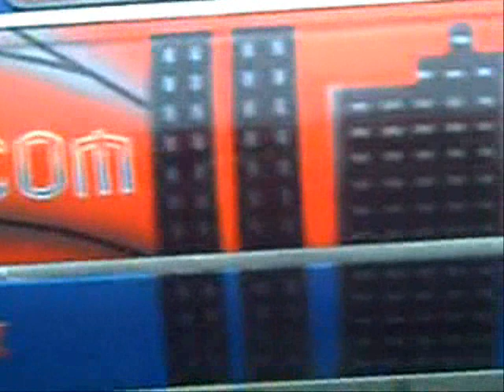stretched limousine spiderman limo hire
Some more pics of the spiderman custom limo which is in the process of being finished